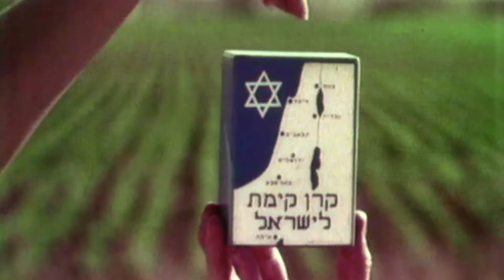BLUE BOX Trailer | VIFF 2021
Blue Box
Michal Weits
Israel/Canada/Belgium
Wed. Oct 6, 6:30 pm, Annex Theatre
Mon. Oct 11, 4:30 pm, Annex Theatre
Director Michal Weits recalls being raised on the story of her great-grandfather Joseph as the father of Israel’s forests, a pioneer who established Jewish settlements under the slogan of "a land without a people for a people without a land." Through a fascinating combination of family interviews, archival footage, and her great-grandfather’s diary excerpts, Weits chronicles the deeper complexities of her family's legacy and Israel’s national history. A profound and haunting journey of discovery.

The 40th Vancouver International Film Festival runs October 1–11, 2021.